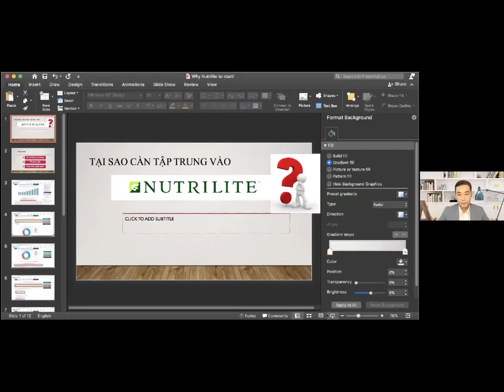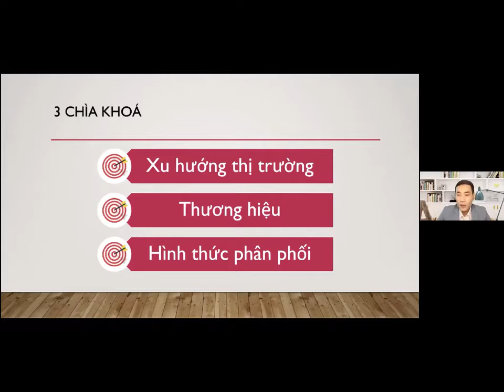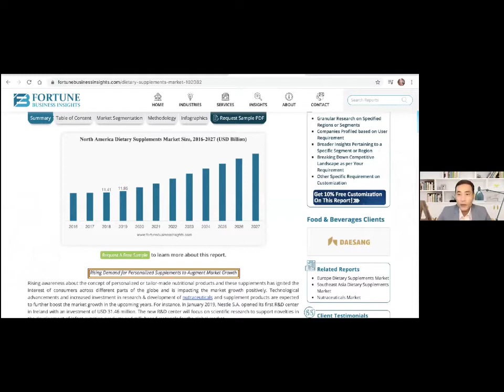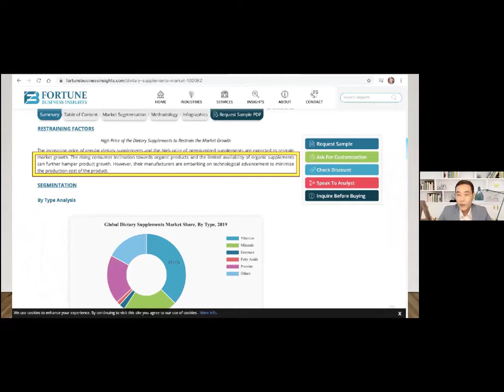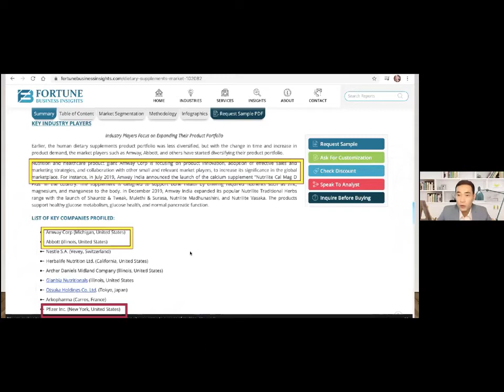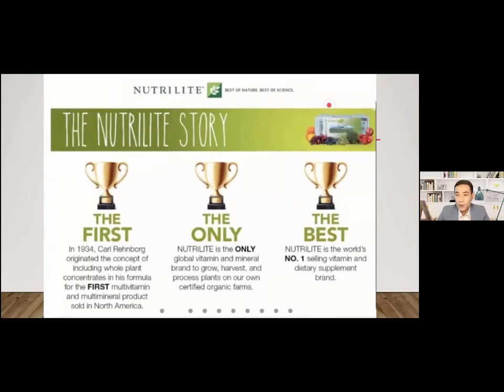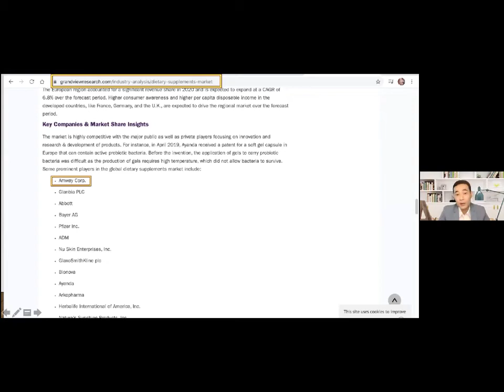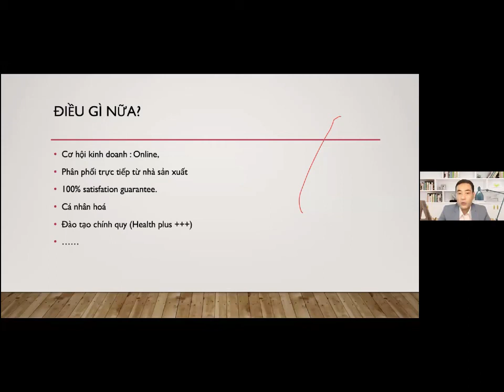Tại sao bạn cần biết Nutrilite